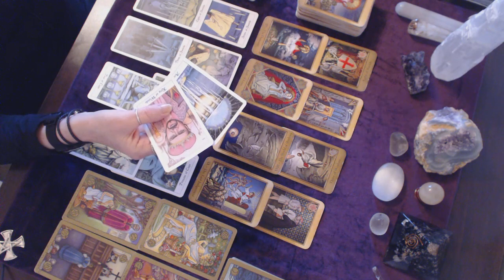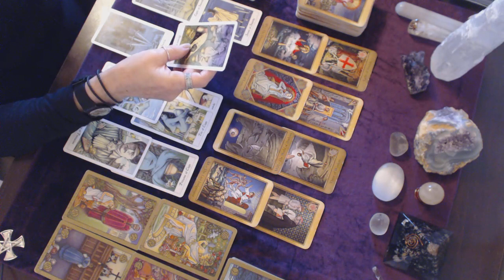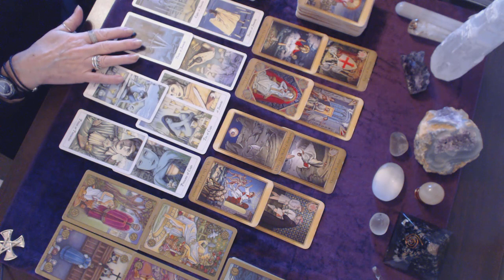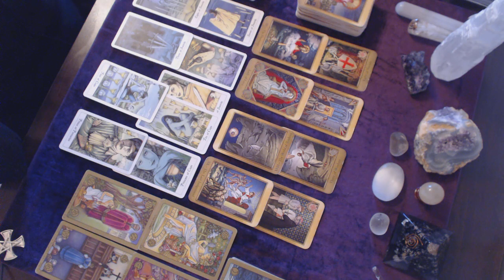Scorpio January 2019 Partnership Reading